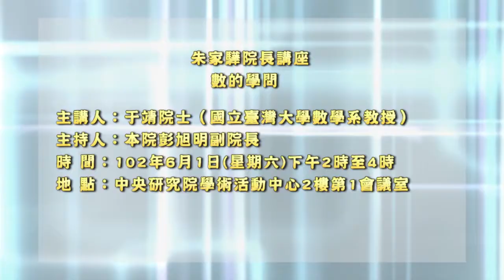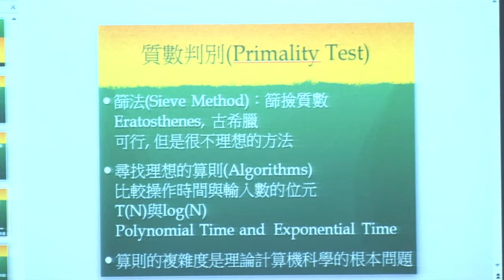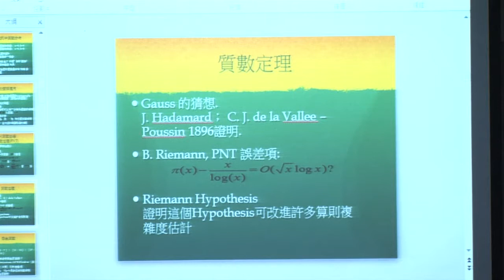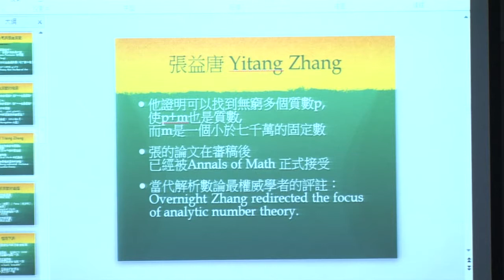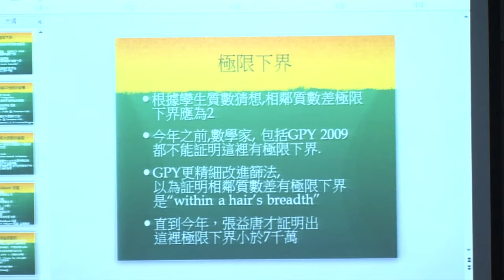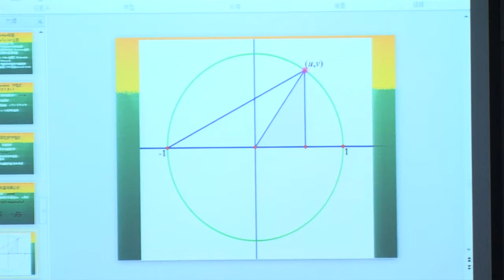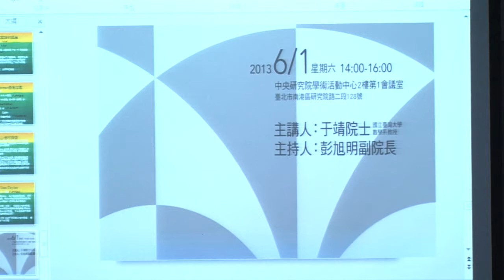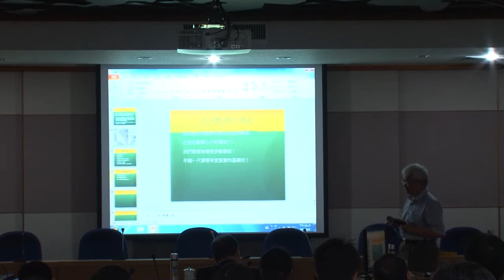數的學問｜于靖院士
102年朱家驊院長講座

「數的學問」

主講人：于靖院士（國立臺灣大學數學系教授）
主持人：本院彭旭明副院長